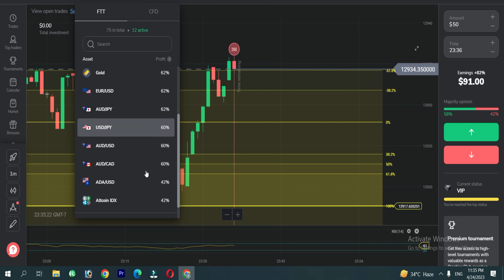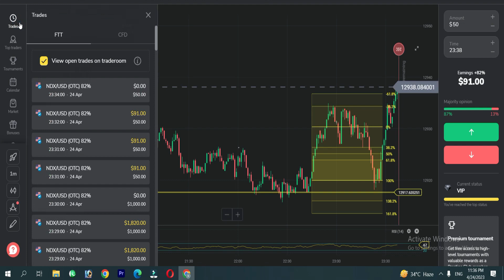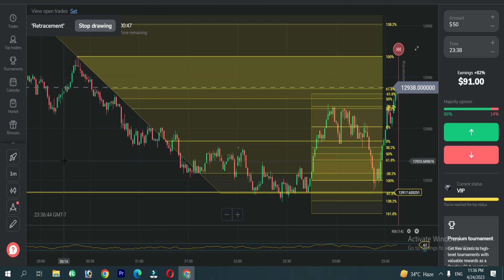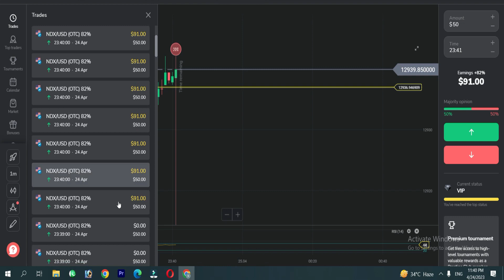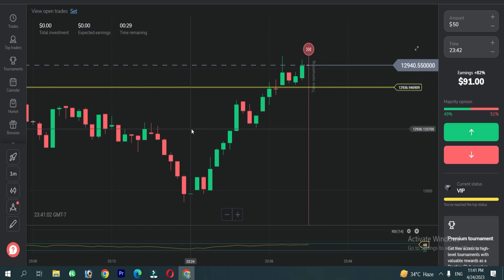Binomo no loss strategy | best Binomo strategy | Binomo trading strategy 2023 technical sarwar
18+ warning

                                                      18+ ONLY ✔

In this video I am going to tell you Binomo 1 minute best strategy in Hindi with a LIVE TRADE and this strategy will really help you to earn profit through Binomo trading platform.